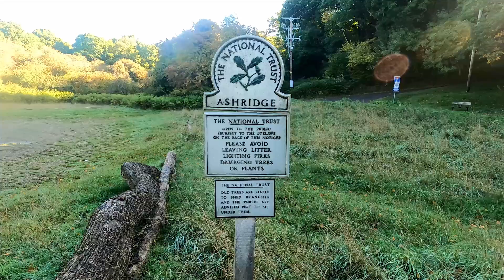Apple pie adventure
Desamorceur: Canari